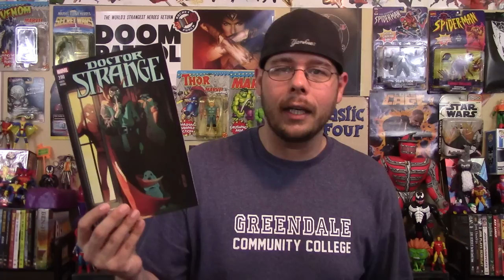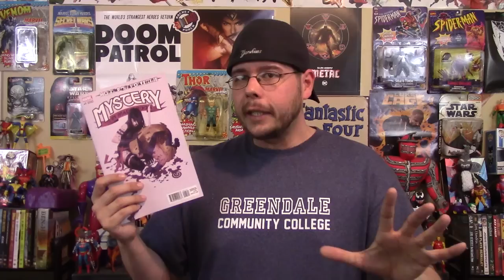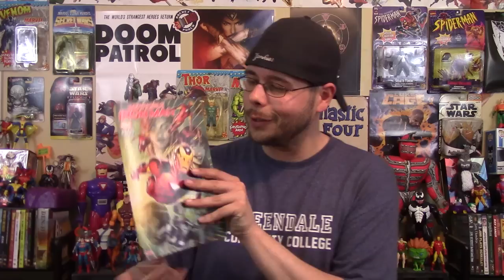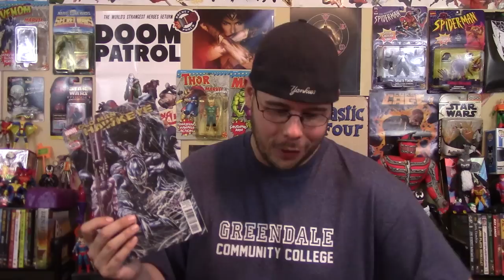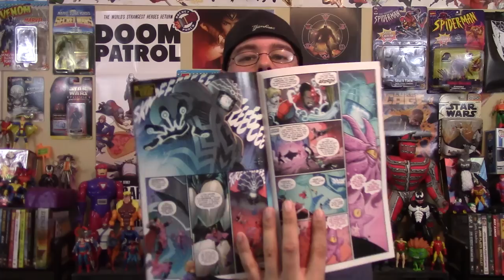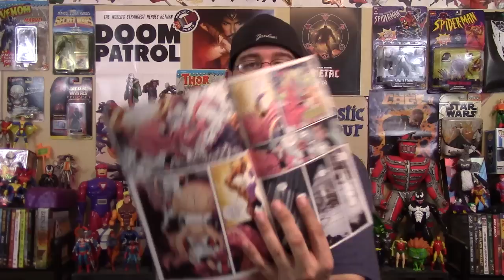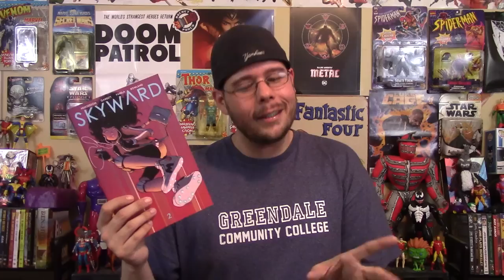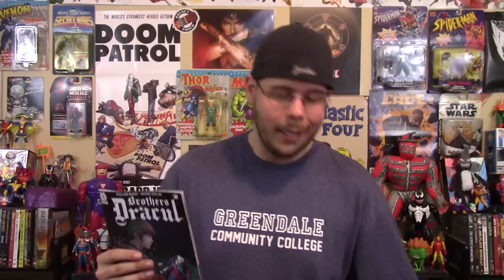Weekly Comic Book Review 05/23/18 - Robbie Rants #191